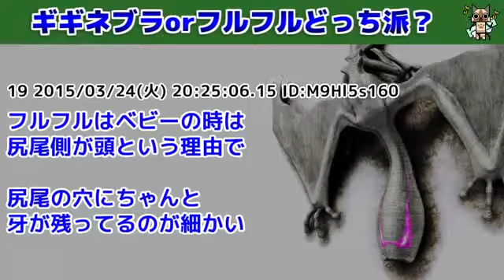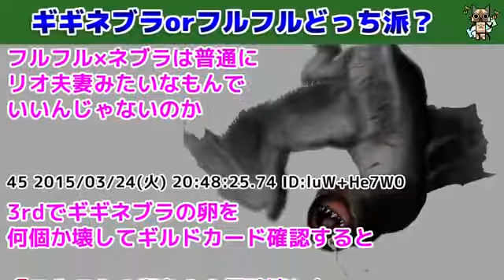【MH】ギギネブラorフルフルどっち派？【モンハン】 | Monster Hunter TV